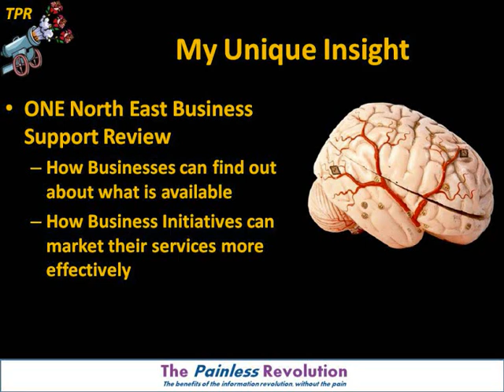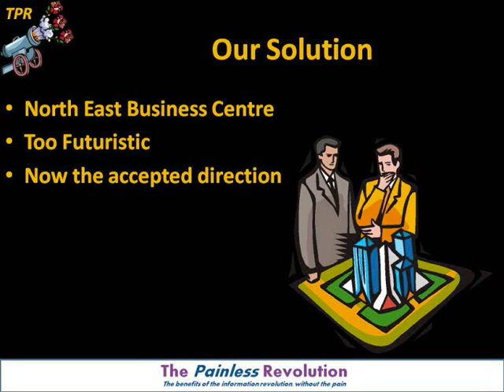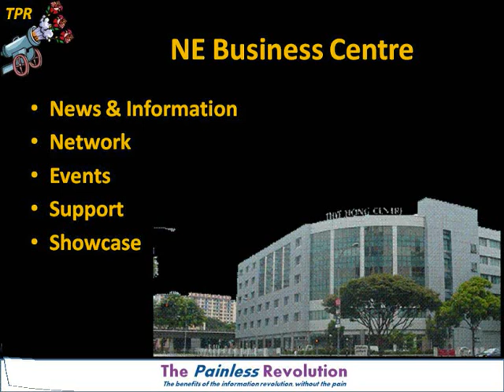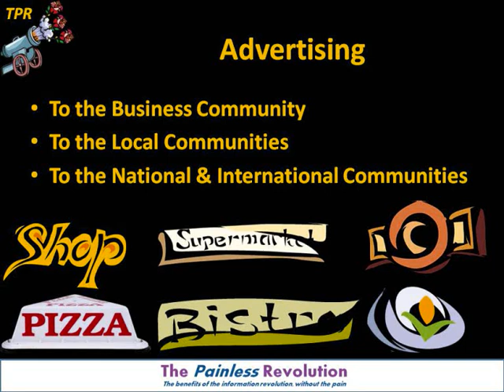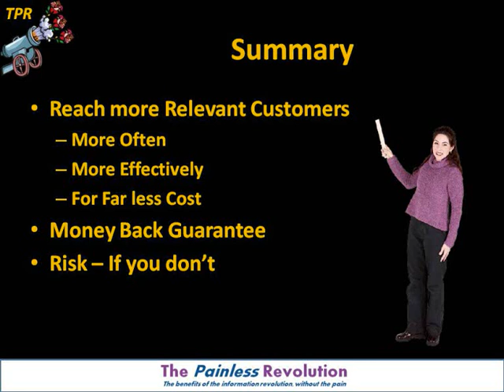Reaching the North East Business Community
How you can reach the North East Business Community, more often, more effectively, for far less cost